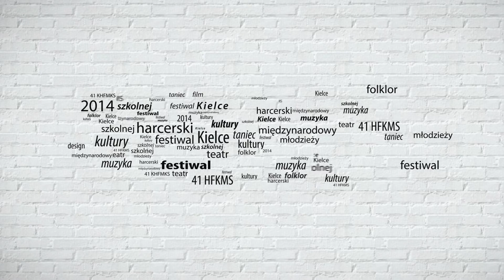41 HFKMS - Przegląd Form Teatralnych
W ramach Festiwalu można żeglować bo szerokich wodach, szorować pokład, a także rozmawiać o ważkich sprawach państwowych z Jego Wysokością Królem bliżej nieokreślonego królestwa.